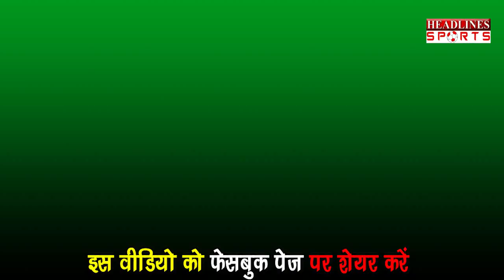Anil Kumble ने ऐसे पाकिस्तान के 10 विकेट चटकाए थे | Headlines Sports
Anil Kumble ने ऐसे पाकिस्तान के 10 विकेट चटकाए थे